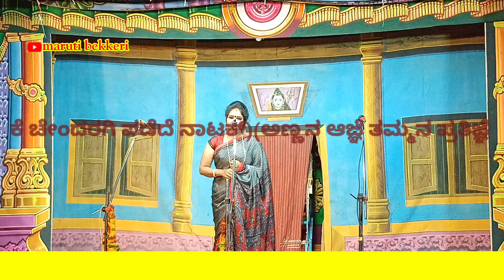ಕೆ ಚೇಂದರಗಿ ನಡೆದ ನಾಟಕ || k Chandragi padade nataka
ನನ್ನ ಯೂಟ್ಯೂಬ್ ಚಾನಲ್ ಅನ್ನು ಸಬ್ಸ್ಕ್ರೈಬ್ ಮಾಡಿ ಶೇರ್ ಮಾಡಿ ಪ್ಲೀಸ್ ಗೆಳೆಯರೇ 🙏🙏🙏🙏🙏🙏🙏🙏
ವಿಡಿಯೋ ಎಡಿಟಿಂಗ್ ಮಾರುತಿ ಬೆಕ್ಕೇರಿ ಸಾ ಮಮದಾಪುರ್ ಕೆಕೆ 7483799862

ನನ್ನ ಯೂಟ್ಯೂಬ್ ಚಾನೆಲ್ ಅನ್ನು ಸಬ್ಸ್ಕ್ರೈಬ್ ಮಾಡಿ ಶೇರ್ ಮಾಡಿ ಪ್ಲೀಸ್ ಗೆಳೆಯರೇ